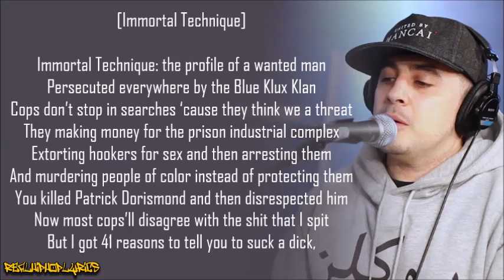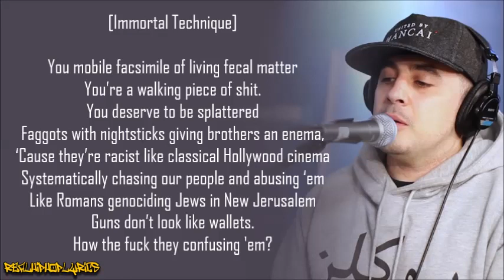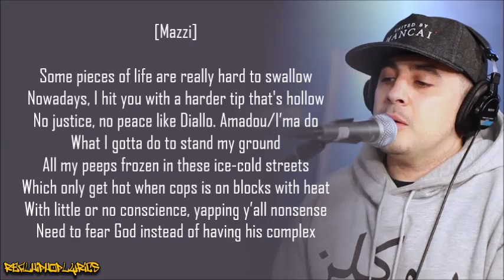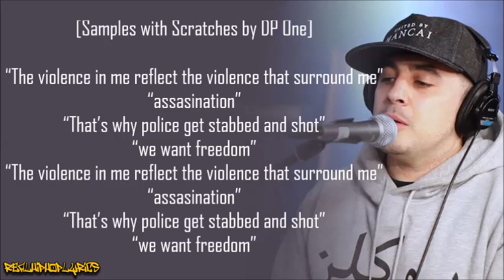S.O.U.L. Purpose - The Other White Meat ft. Immortal Technique (Lyrics)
Artist/Group: S.O.U.L. Purpose
Album: Breaking Records
Released: 2003
Label: Coup d'État